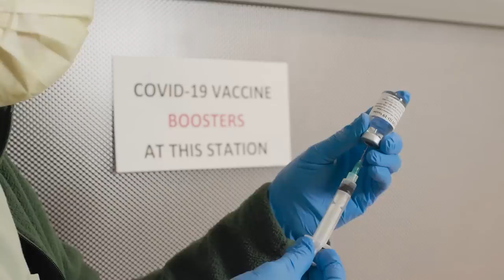CARNIVAL CRUISE CORP BRINGS BACK VACCINES, MASKS, AND TESTING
We could kind of see this coming. With the rise of covid in Australia and the recent 800 cases on the majestic princess. Carnival corporation is bringing back all covid policies including vaccine mandates, masks, and testing.